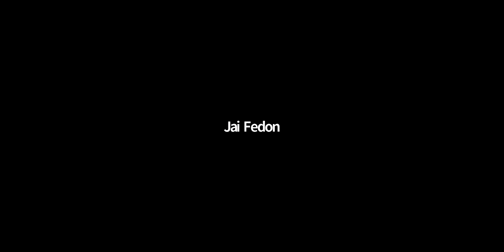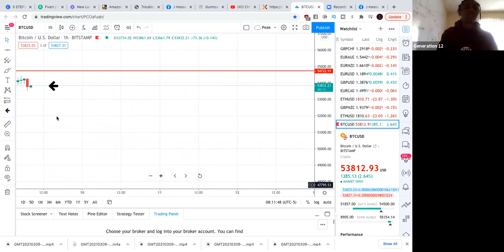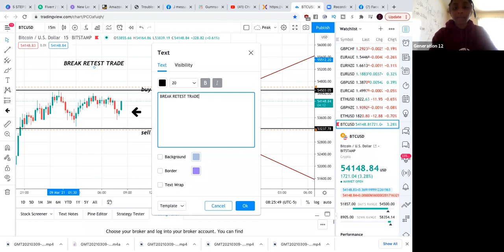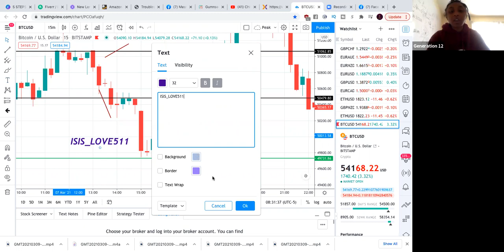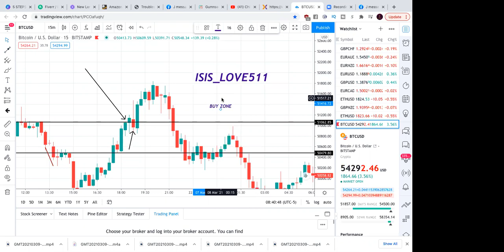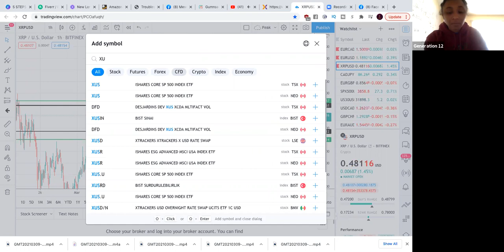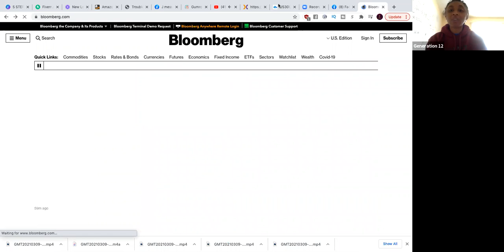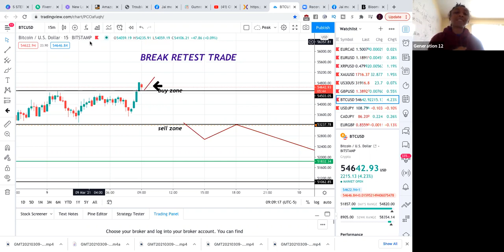Price trap Forex chart mark up